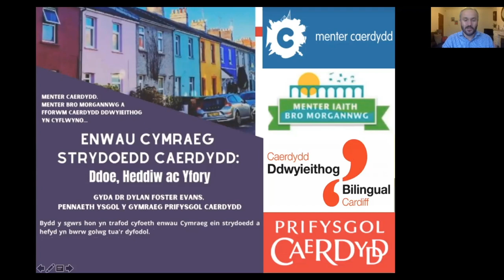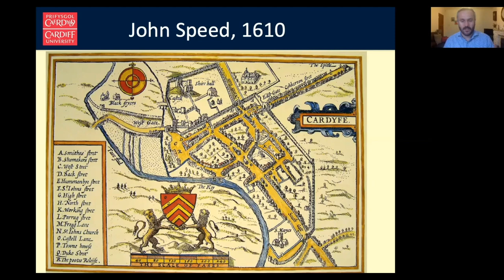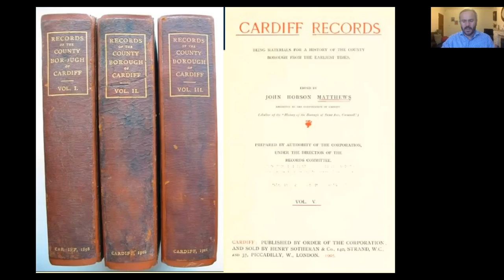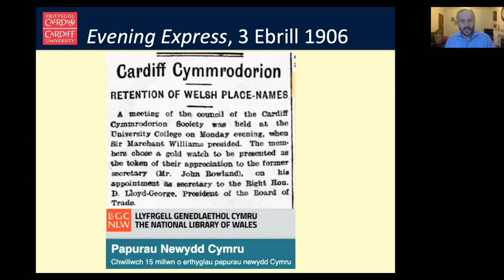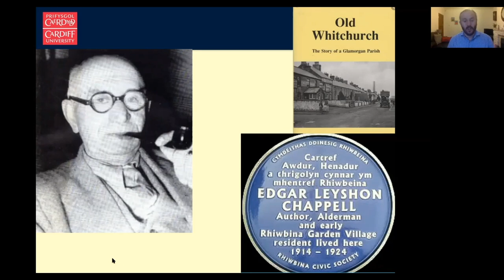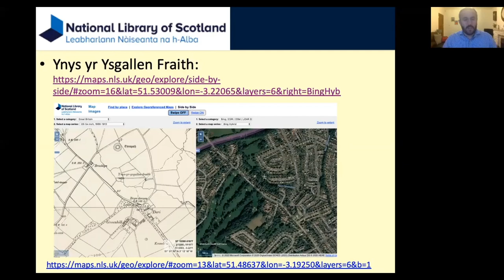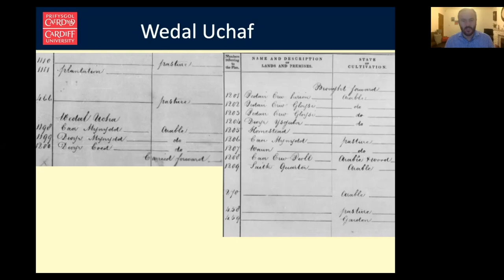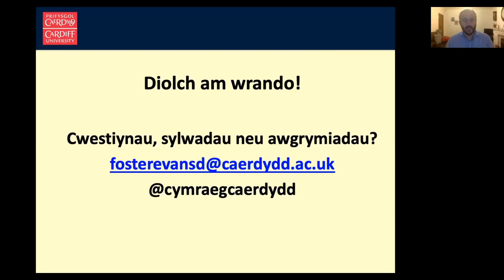Darlith Dylan Foster Evans